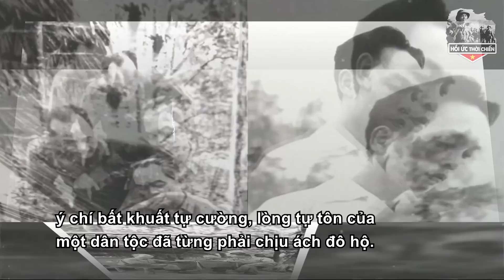Cựu Binh Lần Đầu Tiết Lộ Mối Quan Hệ Giữa Bác Hồ Và Đại Tướng Võ Nguyên Giáp - HUTC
+ SĐT:
Trân trọng!